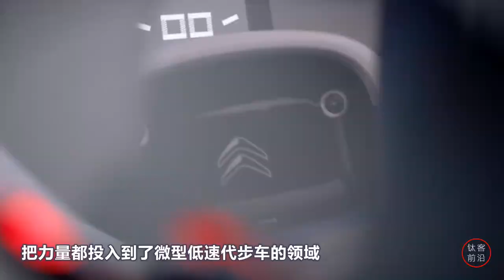micro electric vechile pivo 3 | 微型低速代步車長度不足3米，雙側側滑門，3個座椅部分前後排